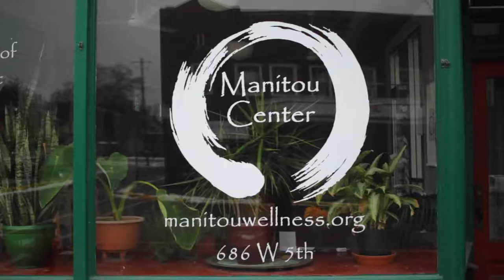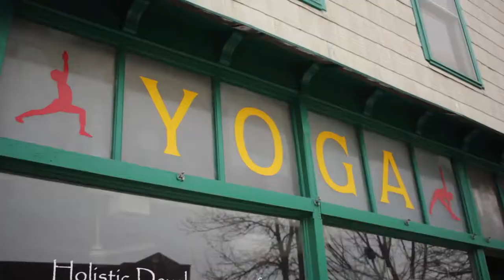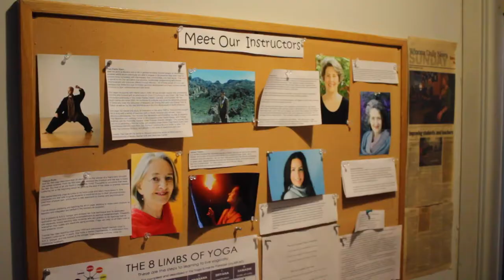Winona, I Love You + Manitou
Check out episode 5 on Manitou!

Join Henry as he learns from Paul, Trish, Nico, Willow, and Zeus about their work training body, mind, and spirit, and why Winona is such a great setting for that work!

This fifth episode marks the culmination of an Emerging Artist Grant from the Southeast Minnesota Arts Council, whose funding jumpstarted a project I've had in mind for a couple years now. I am deeply grateful for this opportunity they have given me, and I look forward to many more episodes exploring our lovely little town!

This activity is made possible by the voters of Minnesota through a grant from the Southeastern Minnesota Arts Council thanks to a legislative appropriation from the arts and cultural heritage fund.